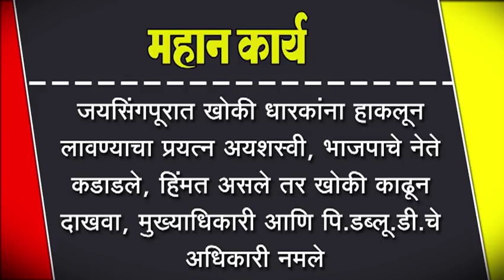जयसिंगपूरात खोकी धारकांना हाकलून लावण्याचा प्रयत्न अयशस्वी,भाजपाचे नेते कडाडले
जयसिंगपूरात खोकी धारकांना हाकलून लावण्याचा प्रयत्न अयशस्वी, भाजपाचे नेते कडाडले, हिंमत असले तर खोकी काढून दाखवा, मुख्याधिकारी आणि पि.डब्लू.डी.चे अधिकारी नमले